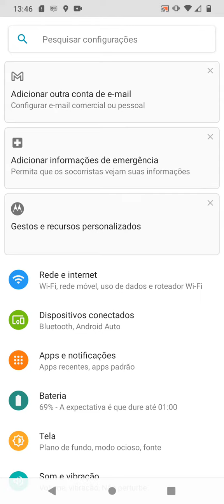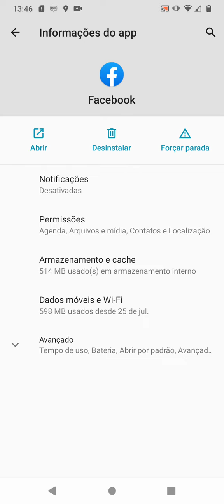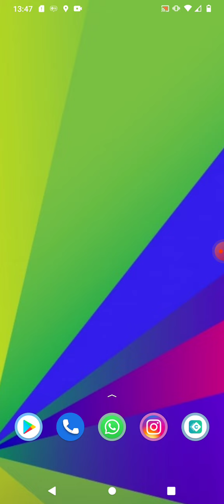FACEBOOK NÃO CARREGA PUBLICAÇÃO COMO RESOLVER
Neste vídeo ensino de forma fácil e rápida a como solucionar o problema do Facebook na qual nenhuma publicação carrega, é um procedimento rápido e eficiente.